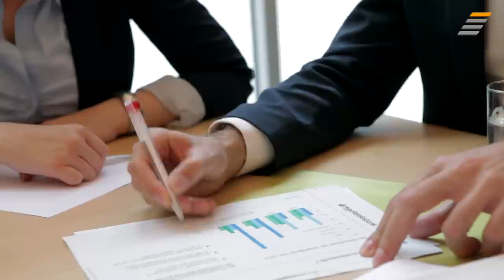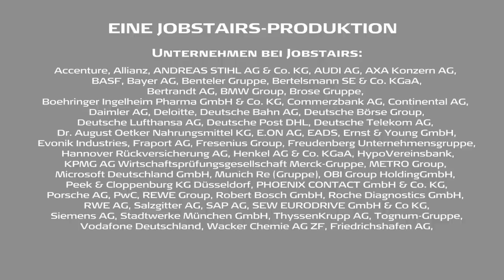JobStairs mit Partnerunternehmen HypoVereinsbank AG - Teil 1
Erfolgreich ins Berufsleben einsteigen: Mit einer Ausbildung oder einem dualen Studium bei der HypoVereinsbank.

Die HypoVereinsbank ist mit 600 Filialen in Deutschland gut aufgestellt. Gleichzeitig wird das Unternehmen über die Zentrale in Mailand gesteuert, was neben dem regionalen Auftreten von Buxtehude bis nach Rosenheim auch internationale Größe beweist. Dazu Max Lehmann, Head of Talent Center: „Das ist auch für unsere Azubis vom ersten Tag an Teil ihrer Welt." Alexander Wölfl, Azubi Bankkaufmann, ist nach einem 6--wöchigen Praktikum, bei dem er positive Eindrücke gesammelt hat und der Empfehlung seiner Abteilungsleiterin zur HVB gekommen.

Klara Kerler war schon nach dem Abi klar, dass sie dual studieren möchte. Bei der HVB hat ihr alles gefallen: „Assessment-Center, Internetauftritt, Leute". Die HVB bietet als Einstiegsmöglichkeiten für Schulabsolventen eine Ausbildung zum Bankkaufmann oder ein duales Studium an.

Rund 450 Schulabgänger finden jährlich ihren Platz bei der HVB. M. Lehmann:" Unser Bewerbungsprozess ist 3-stufig. Kolleg:innen sichten Bewerbungen nach dem Vieraugenprinzip. Wer passt, wird zum Online-Test und dann zum Assessmentcenter eingeladen.